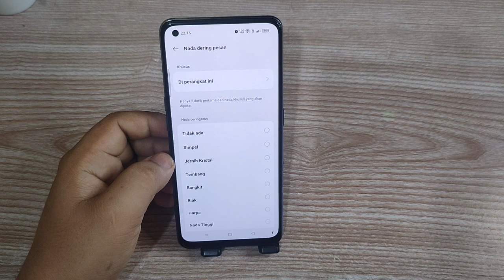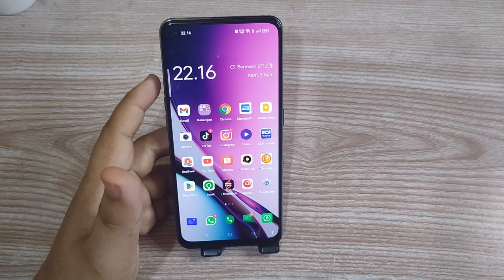Cara mengubah Suara pesan masuk - SMS di hp Oppo A74